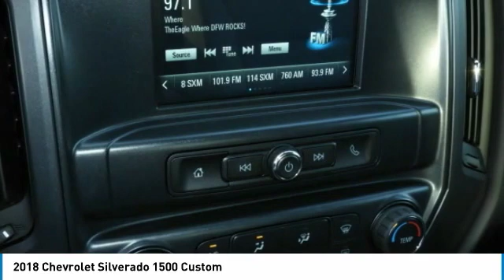2018 Chevrolet Silverado 1500 JG593972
2018 CHEVROLET SILVERADO 1500 Garland, TX
Stock# JG593972

Jupiter Chevrolet
11611 Lyndon B Johnson Fwy

Silver Ice Metallic 2018 Chevrolet Silverado 1500 Custom RWD 6-Speed Automatic EcoTec3 5.3L V8 150 Amp Alternator, 20 x 9 Chrome Clad Aluminum Wheels, 3.42 Rear Axle Ratio, Black Power Adjustable Heated Outside Mirrors, Bluetooth For Phone, Body Color Rear Bumper w/Cornersteps, Body-Color Grille Surround, Body-Color Headlamp Bezels, Chevrolet Connected Access, Chevrolet w/4G LTE, Color-Keyed Carpeting w/Rubberized Vinyl Floor Mats, Deep-Tinted Glass, Driver Information Center, Electric Rear-Window Defogger, Front Body-Color Bumper, Front Frame-Mounted Black Recovery Hooks, Graphite-Colored Rubberized-Vinyl Floor Covering, Heavy-Duty Rear Locking Differential, Manual Tilt Wheel Steering Column, OnStar & Chevrolet Connected Services Capable, Power Windows w/Driver Express Up, Preferred Equipment Group 1CX, Rear 60/40 Folding Bench Seat (Folds Up), Remote Keyless Entry, Remote Locking Tailgate, Silverado Custom Trim, SiriusXM Satellite Radio, Texas Edition, Trailering Package.

2018 Chevrolet Silverado 1500 Custom RWD includes our Jupiter Advantage: Lifetime power-train limited warranty, alloy wheel protection, door ding protection and MORE! Excludes GM Certified Vehicles, other restrictions may apply. Ask your sales associate for details. Price includes: $2,000 - General Motors Consumer Cash Program. Exp. 04/30/2019, $1,000 - Silverado/Sierra Incremental Consumer Cash. Exp. 05/31/2019, $1,000 - GM Loyalty Towards Purchase Private Offer. Exp. 04/30/2019, $1,500 - GM Down Payment Assistance Program (Texas Only). Exp. 04/30/2019